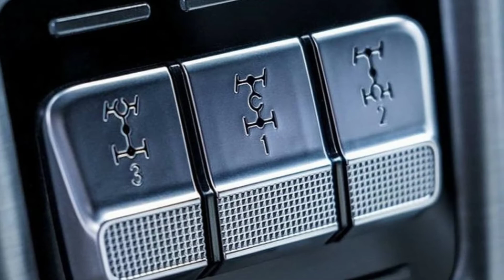2019 Mercedes-Benz G-Class (G Wagen) Photographic image 2019 메르세데스-벤츠 G바겐 (G-클래스)사진모음